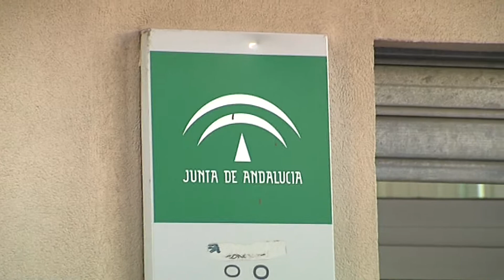La Junta destina más de 550 mil euros al Ayuntamiento de Algeciras para la Ayuda a la Contratación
La Junta de Andalucía destinará este año más de 550 mil euros al Ayuntamiento de Algeciras para favorecer la inclusión social a través del empleo y reforzar los servicios sociales comunitarios mediante el Programa de Ayuda a la Contratación. Los ayuntamientos serán los encargados de realizar las contrataciones laborales entre la población con dificultad social.